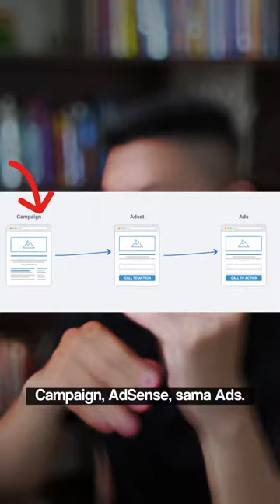Cara Menentukan Tujuan Kampanye FB Ads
Yuk, kita bahas agak teknis dikit.

Btw, Kamu sudah mencoba beriklan menggunakan FB Ads juga? 🤔